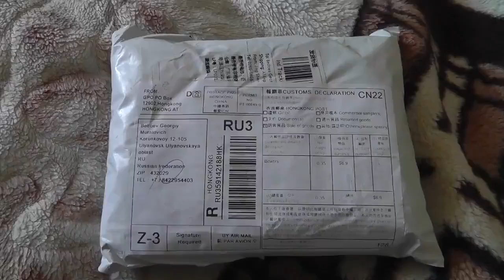4pcs/lot Solid Cotton Boxers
Lightweight, quick-drying fabric wicks away moisture to keep you cool and dry Breathable Low Rise Bulge Pouch Underwear Underwear Bikini Bulge Enhancing Underwear Customized Stretch Low Rise Trunks men's sexy boxer shorts boxers for men sexy boxer briefs men’s boxer shorts boxer briefs for men boxer shorts men boxers best men’s cotton boxer shorts men’s boxer trunks men’s white boxers long boxer briefs for men cheap boxer briefs men's sexy boxer shorts men’s boxer shorts.